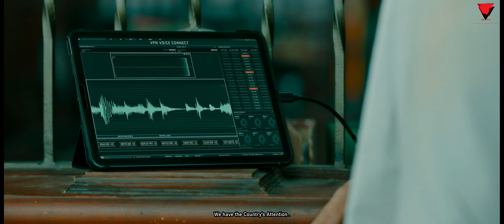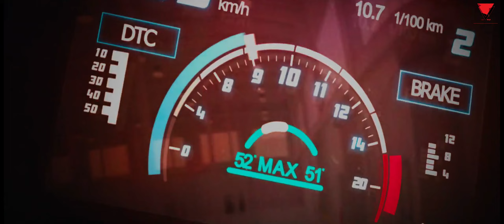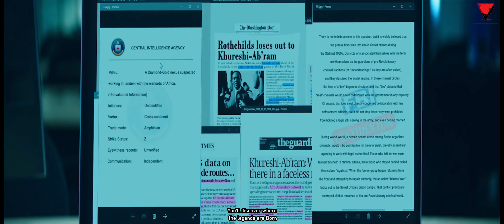Empuraan | Mohanlal | Ajith Kumar | SRK | John Abraham | Prithviraj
L2: Empuraan ( E.M.P.U.R.A.A.N), also called L2E, is an upcoming Indian Malayalam-language action thriller film directed by Prithviraj Sukumaran and written by Murali Gopy.Lucifer was always intended to be a series from its inception, originally conceived as a three-part film. The first part was made into the film Lucifer. The success of the first film led to the decision to proceed with the second instalment in the series. The announcement for Empuraan was made in June 2019, and production, originally planned for mid-2020, faced delays due to the COVID-19 pandemic. Murali took the opportunity to expand the scale and scope of Empuraan. The screenplay was finalised in July 2022, and pre-production commenced the following month. Lyca Productions joined as a producer in 2023, marking their debut in Malayalam cinema, alongside Aashirvad Cinemas, the producer of the original.

Principal photography began on 5 October 2023 in Faridabad.

This Video is made for Showcasing The Editing Skills Of Individual .

The Orginal Coprights are  Solely owned by  the Companies / Orginal - Artist's /Record - Labels .

Songs used in this video : Ratatata , Beast Mode , Empuraane